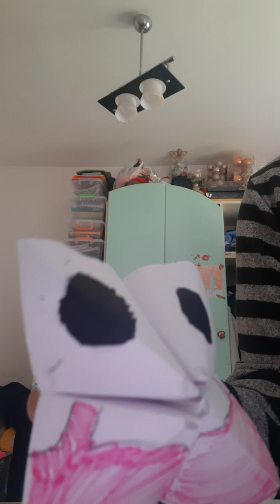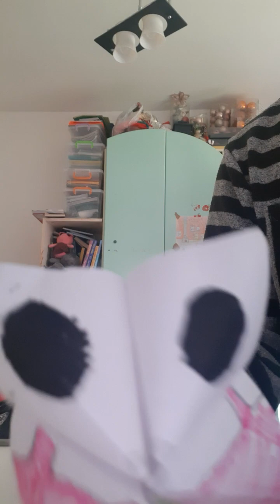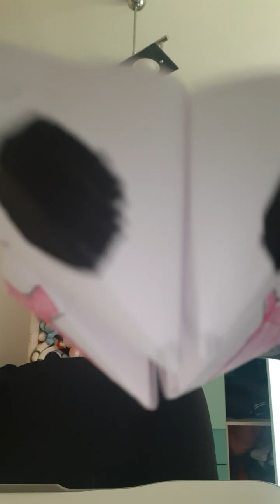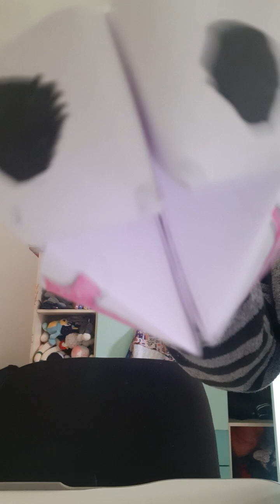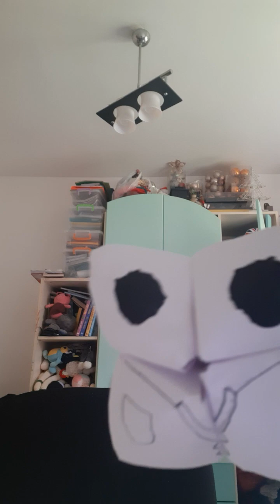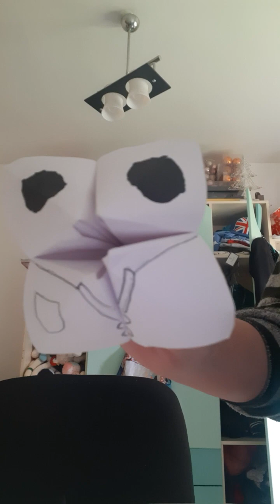Billy Story : Do You Have A Dumb Wife?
Phill is our narrator for this story. He has a HUGE , FAT , DUMPTRUCK sized wife. And.. What other dumb stuff would she do?